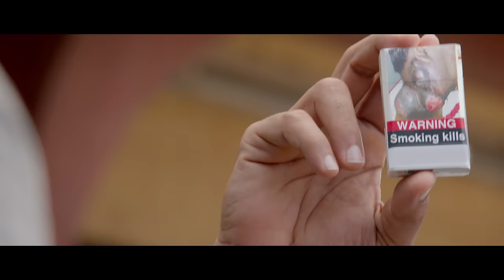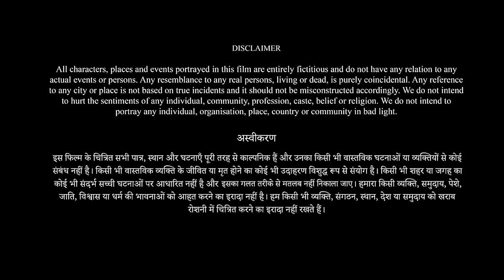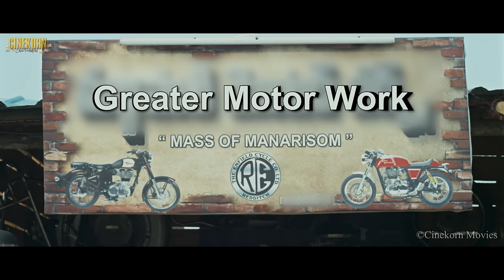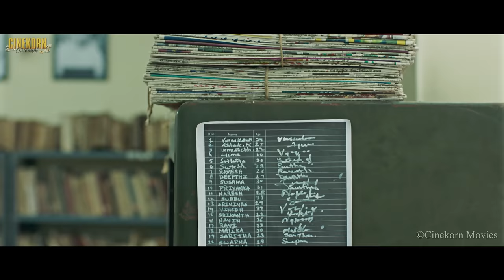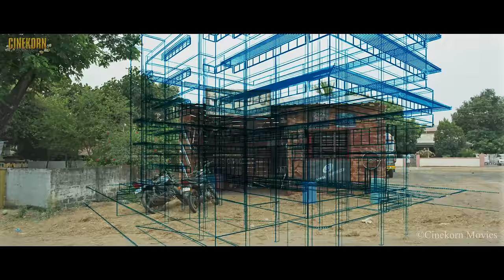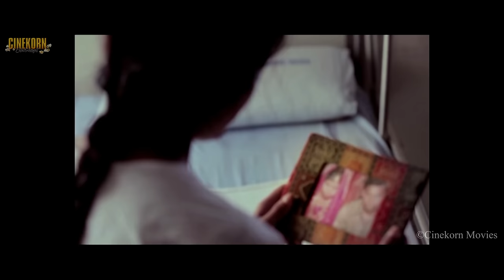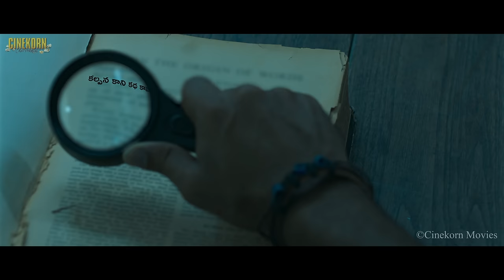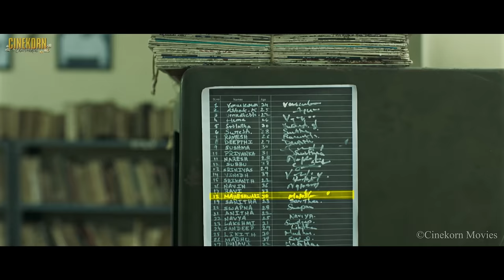Grandhalayam Hindi Dubbed 2023 | New Mystery Action Movie | Vinnu Maddipati, Smrita Rani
Welcome To Cinekorn Movies.

Watch & Enjoy Grandhalayam Hindi Dubbed Full Movie starring Vinnu Maddipati, and Smrita Rani Exclusively on Cinekorn Movies.

Synopsis: Grandhalayam is a Telugu Hindi Dubbed Movie. Grandhalayam revolves around a library book that is causing deaths in the village. When Raja’s best friend Shiva dies, Raja decides to solve the mystery behind the book.
The movie is directed by Sai Shivan Jampana and features Vinnu Maddipati, Smrita Rani Borah, Kalakeya Prabhakar, and Jyothi Ranab as lead characters.

Directed by Sai Shivan Jampana
Produced by Kalapi Nagada

Cast:
Vinnu Maddipati as Raja
Smrita Rani as Indhu
Kasi Vishwanath as Gnana Yoga
Alok Jain as Sadhu
Jyothi Rana as Manogna